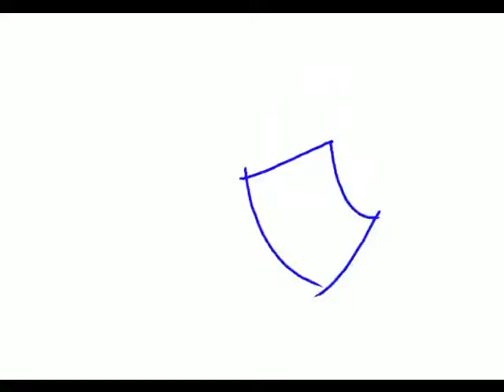Testing Morevna.mpeg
Animated with Pencil 0.5, edited together with OpenShot 1.4.2.